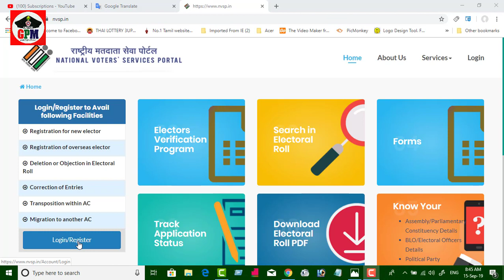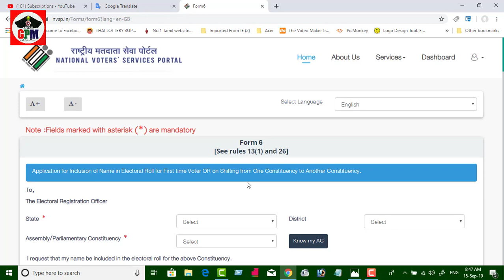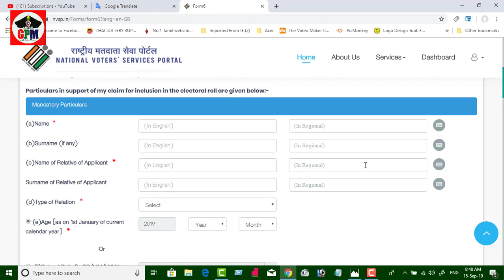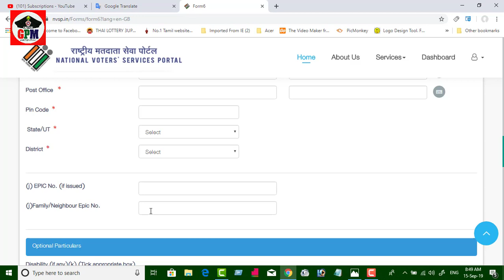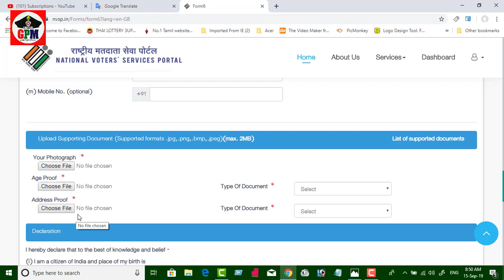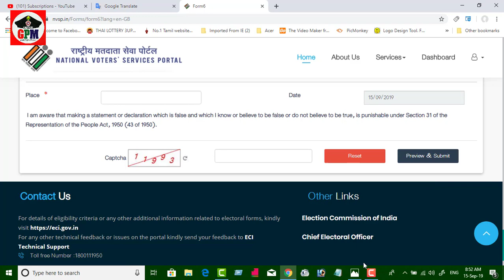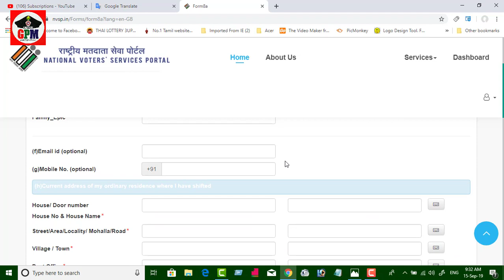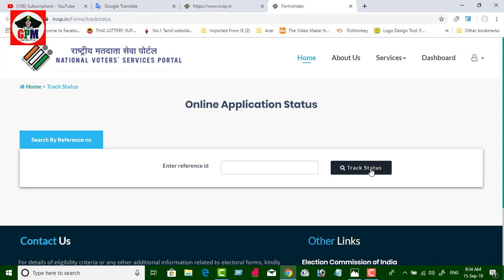apply voter id transfer within assembly | outside your constituency | within your constituency tamil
apply voter id transfer within assembly | outside your constituency | within your constituency.voter id transposition in electoral roll

1. AGE PROOF
2. ADDRESS PROOF
3. PHOTO

[Description]

Voter Id Card Verification Online  2019 | வாய்பு பயன்படுத்திக் கொள்ளுங்கள்